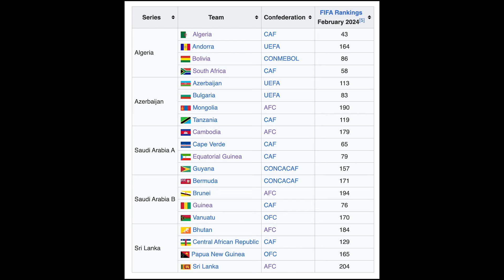Is The New 2024 FIFA Series A Massive W For International Football?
Is The New 2024 FIFA Series A Massive W For World Football?

DeadBall TV reacts to the latest news from FIFA that they will be hosting a biennial tournament for national teams that do not typically have the opportunity to play in international friendlies or tournaments. The first edition of the FIFA Series kicks off this month and includes 20 teams total, including Algeria, South Africa, and Bolivia.

What do you guys think? Is this a great idea that will help improve football around the world? Or a minor PR boost to FIFA?